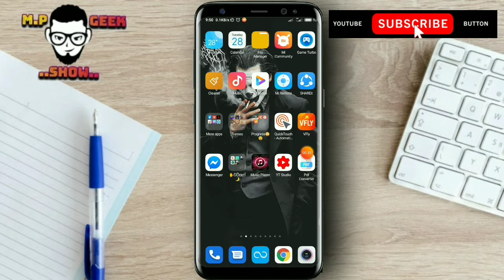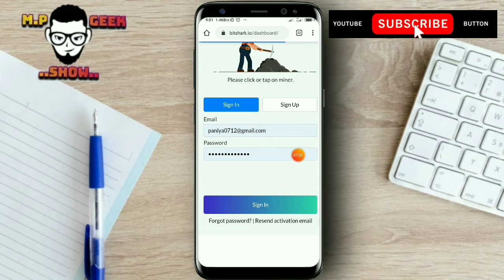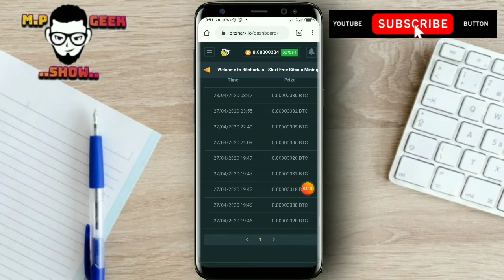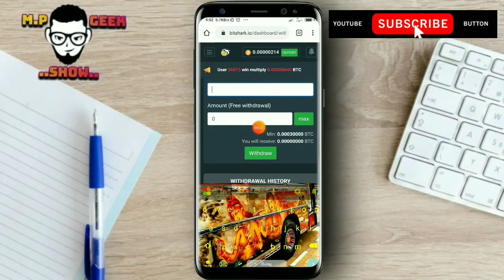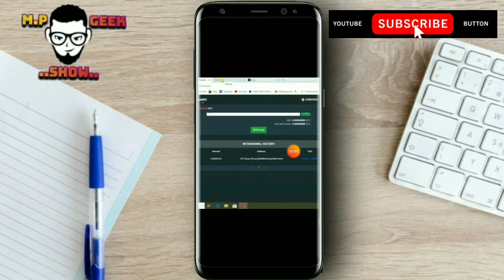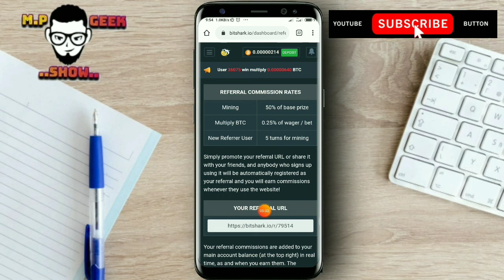How to earn BTC one hour. sinhala.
අපි.
      M.P Geek Show❤